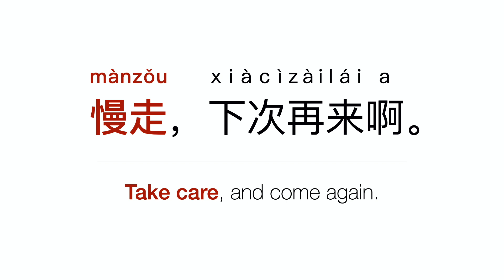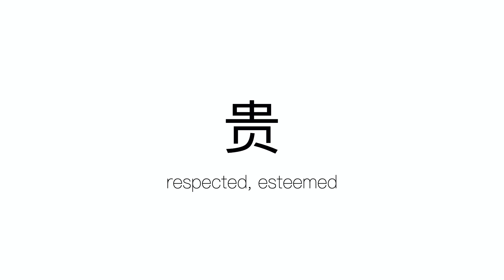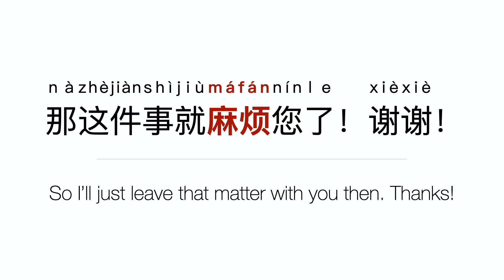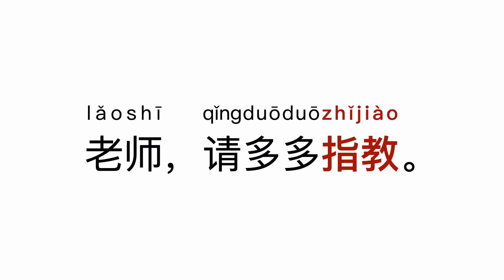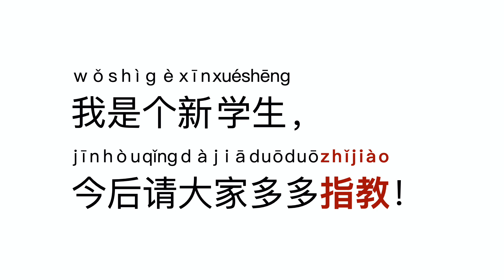Learn POLITE Chinese Expressions 中文礼貌用语 - Don’t be RUDE!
慢走 0:35
慢慢吃 1:16
请慢用 2:07
贵姓 2:22
麻烦 3:35
指教 4:13